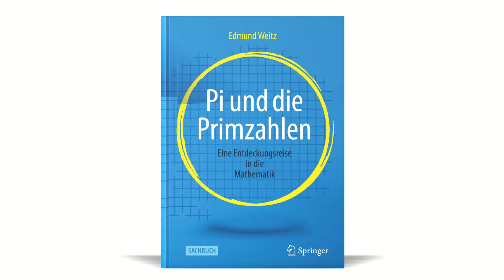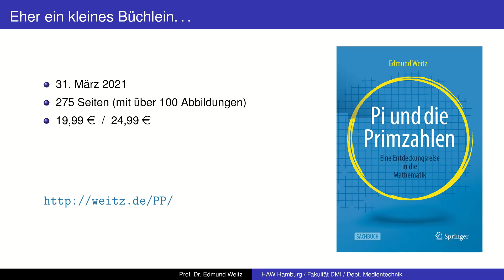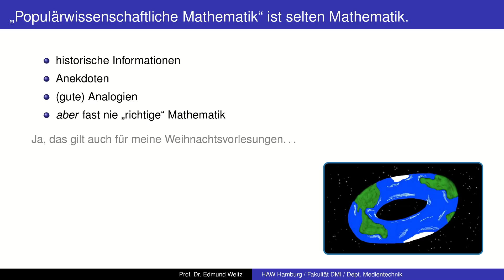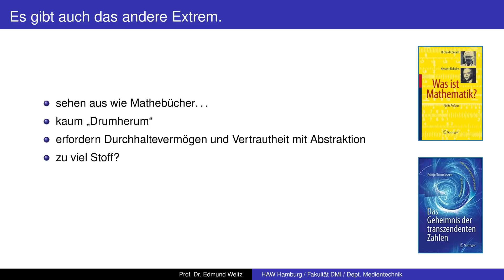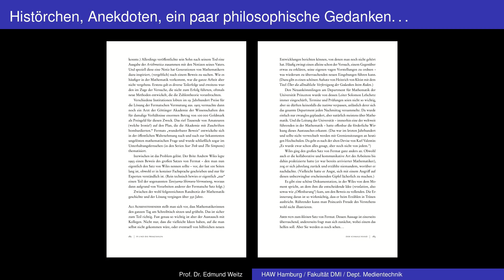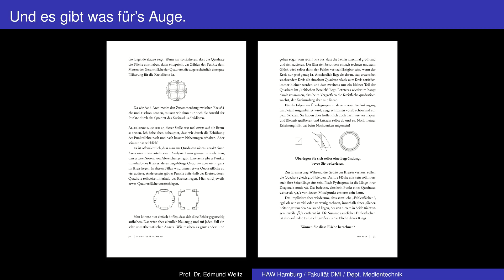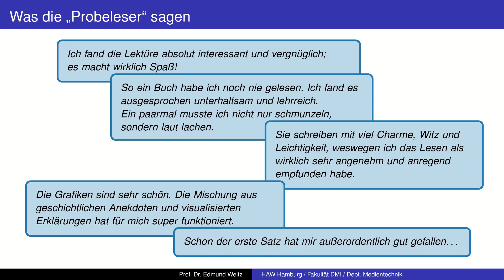Pi und die Primzahlen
Spaß an der Mathematik haben?  Ja, das geht wirklich, wie dieses Buch zeigt!

Es erzählt wie ein Roman eine "mathematische Geschichte".  Es nimmt den Leser an die Hand, fordert ihn aber durch eingestreute Fragen immer wieder zum Mitdenken auf.  Man bekommt so einen Einblick in "echte" Mathematik zwischen Geometrie, Algebra, Analysis und Zahlentheorie.  Und man erfährt, warum Mathematik früher ganz anders als heute war und wie sie sich erst mühsam entwickeln musste.  Anekdoten über die Menschen hinter der Mathematik gibt's auch, denn der Autor plaudert gerne, philosophiert auch ab und zu und liebt Abschweifungen.  Und das Schönste ist: Am Ende wartet keine Prüfung - der Leser kann sich einfach auf die Freude am Forschen und Verstehen einlassen.

00:00 Allgemeine Informationen
01:50 Typische populärwissenschaftliche Mathematik
04:56 Was ist an diesem Buch anders?
06:53 Was sagen die Probeleser?